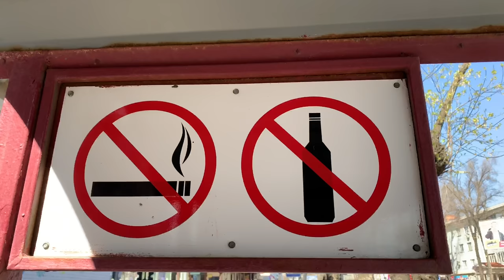Донецк на одном дыхании | Что происходит на Донбассе?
Как выглядит Донецк весной в 2020 году?Как живёт Донбасс Сегодня?Какие цены на продукты?Каковы последние новости и Донбасс Реалии! Пройдемся по Донецку, запишем отдыхающий влог, который можно посмотреть на одном дыхании! Решил немного разнообразить контент и записать видео в формате Apple iPhone Cinematic 4K video UHD! Увидите Золотое Кольцо, ТЦ Континент, Парк Сокол, Грин Плаза, Центр Донецка, Бульвар Пушкина и вечерний закат)Самые последние новости из Донецка Вы можете увидеть на моём канале в разделе плейлисты! Какие новости Украины, России?Всё и многое другое смотрите в разделах!